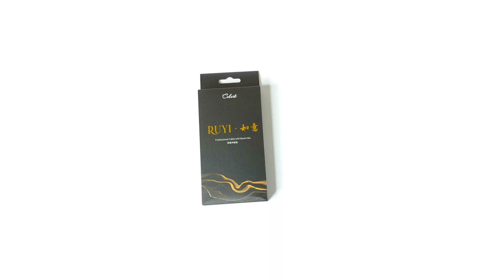Kinera Celest Pandamon & Celest Ruyi: Unboxing and Review | Best In-Ear Earphones + Microphone Duo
0:00 Full Unboxing
3:23 First Impressions Review

Link in the Pinned Comment 📌